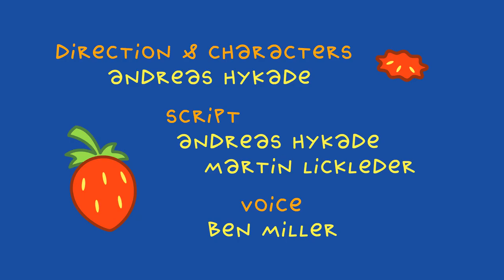TOM & the Queen Bee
The bees can´t help TOM this time, because they wait for the queen bee to arrive. TOM doesn´t care. All he wants is a slice of bread with strawberry jam and honey - until the queen bee finally arrives.

The bees can´t help TOM this time, because they are waiting for the queen bee's arrival. TOM doesn´t care. All he wants is a slice of bread with strawberry jam and honey, but only until the queen bee finally arrives.